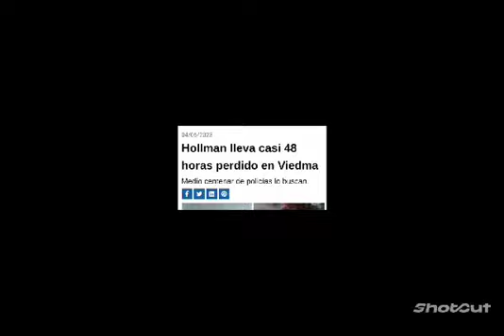El desesperado pedido de la familia Hollmann a Minor: "Necesito respuestas"